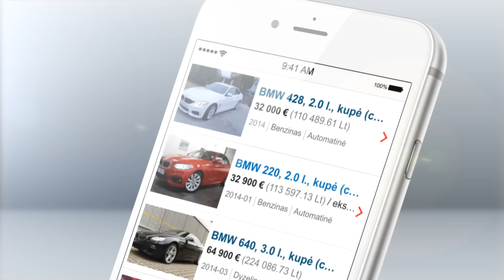Mantinga - Turbo Systems komanda. Mantas Kulvinskas